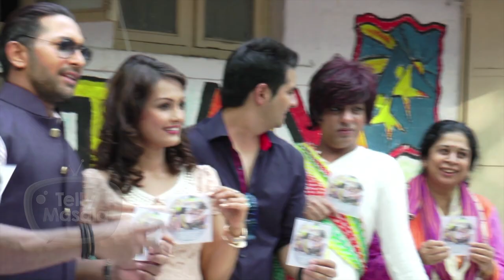Shocking! Nisha Rawal Breaks Her Friendship With Best Friend Rohit Verma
As per reports Nisha Rawal and Bigg Boss ex-contestant Rohit Verma are not talking anymore. Watch the video to know more.